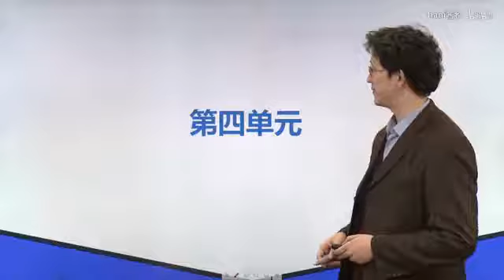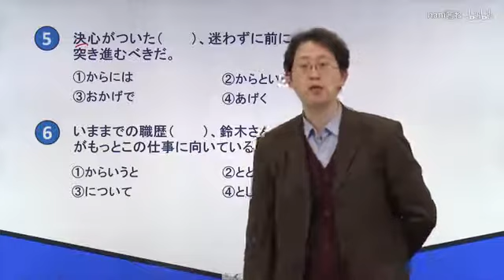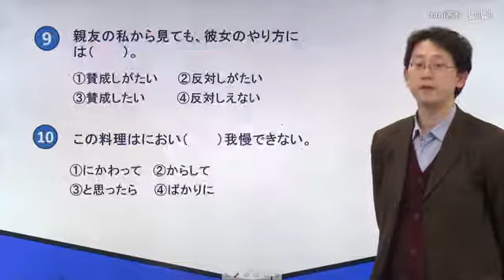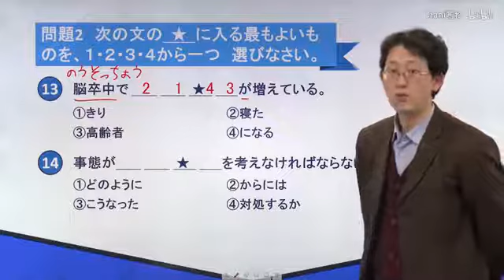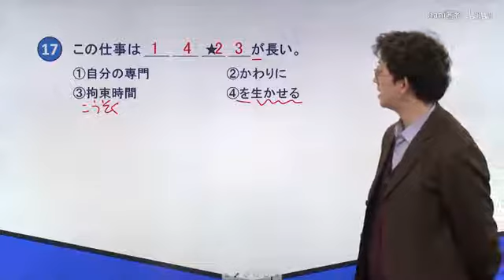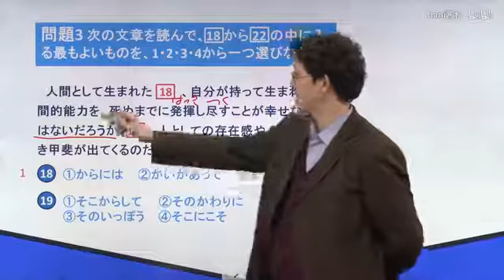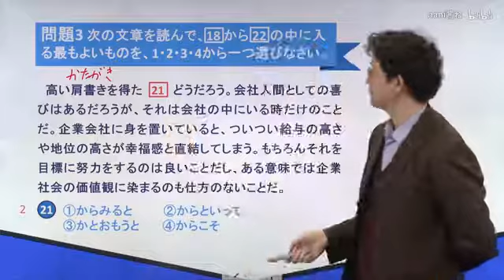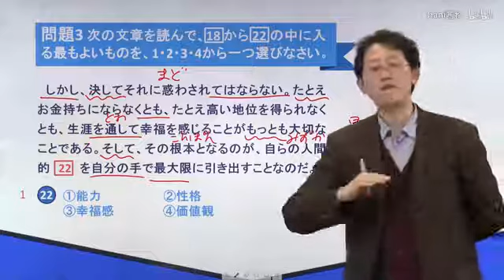N2日语语法讲解 04 4 实战练习